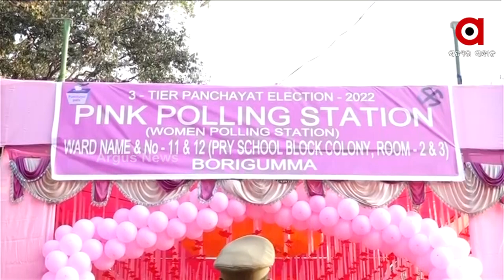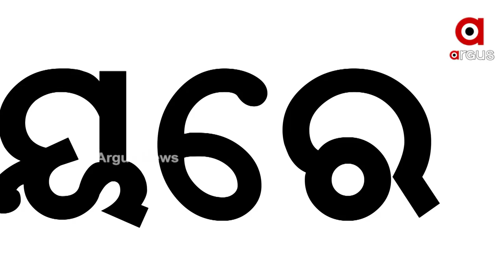Odisha: First Phase of Panchayat Polls Ends With 70% Voter Turnout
The First Phase of Panchayat Polls concluded with a 70% voter turnout till 1 PM. The fate of the candidates is sealed in the ballot box.